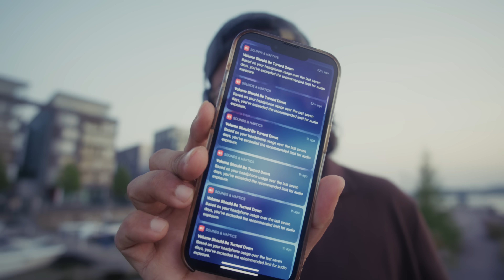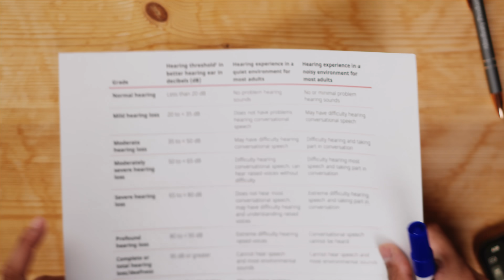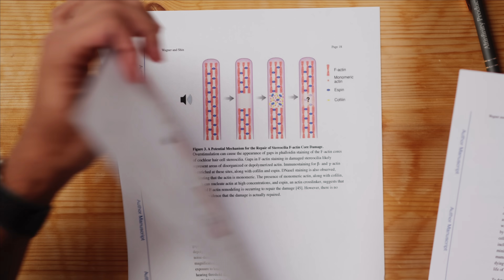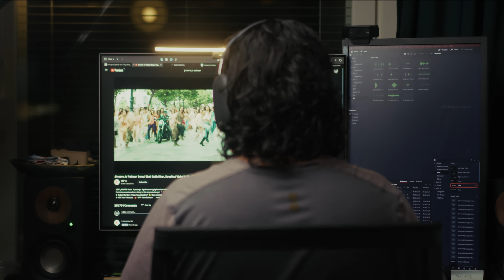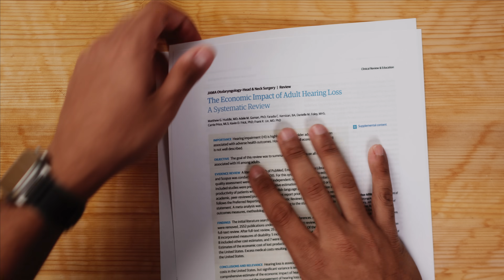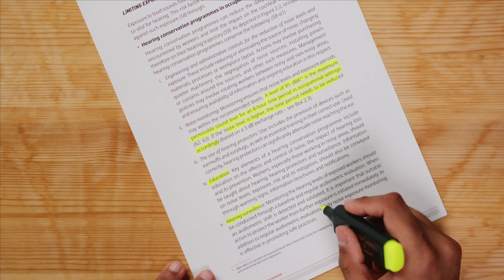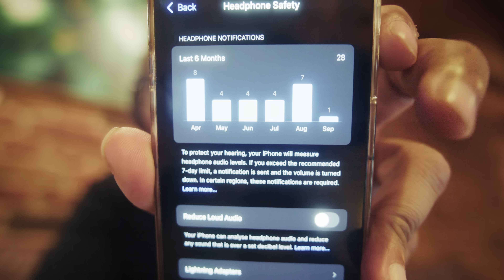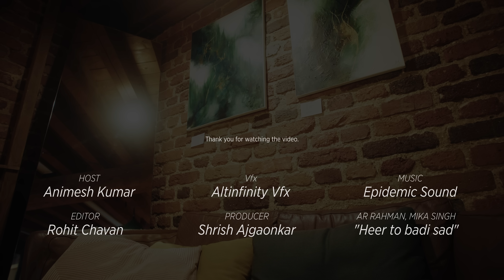Apple's Hearing loss Epidemic is closer than you think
Apple's recent keynote had a massive emphasis on Hearing Loss. If you're anything like me you perhaps have a headphone on you RIGHT AT THIS MOMENT. And you might also be a frequent receiver of the dreaded 'Turn down the volume' notification on your phone. So I tried to dig deep and figure out if all of this recent emphasis on hearing loss, is it even worth it? Well, YES. Watch the video till the end to figure out why.

References:

Davis, A. C., & Hoffman, H. J. (2019). Hearing loss: rising prevalence and impact. Bulletin of the World Health Organization, 97(10), 646–646A.

Wagner, E. L., & Shin, J-B. (2019). Mechanisms of hair cell damage and repair. Trends in Neurosciences, 42(6), 414–424.

World Health Organization. (2021). World Report on Hearing.

Shield, B. (2017). Evaluation of the social and economic costs of hearing impairment. London: Brunel University.

Hoshina T, Fujiyama D, Koike T, Ikeda K. (2022). Effects of an Active Noise Control Technology Applied to Earphones on Preferred Listening Levels in Noisy Environments.
doi: 10.7874/jao.2021.00612.